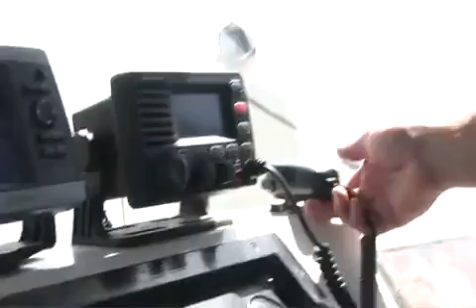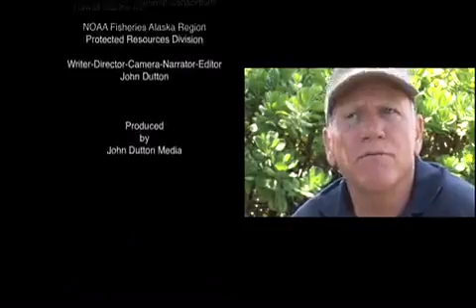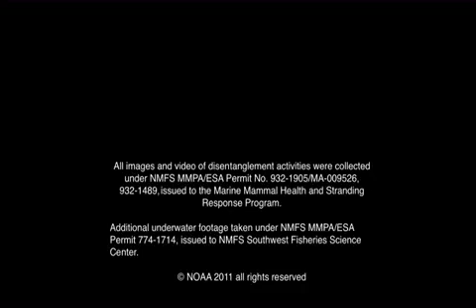NOAA VIDEO: Whale Disentanglement Network Teams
How Does NOAA Disentangle Whales?

A specialized team of NOAA marine mammal experts and partners are trained to safely disentangle large whales, using guidelines that minimize risk to the animals and rescuers. This also maximizes the potential for success. Unlike the movies, real rescuers do not enter the water to disentangle whales. This is too dangerous for both the rescuer and the whale.

(Video produced for NOAA by John Dutton Productions.)